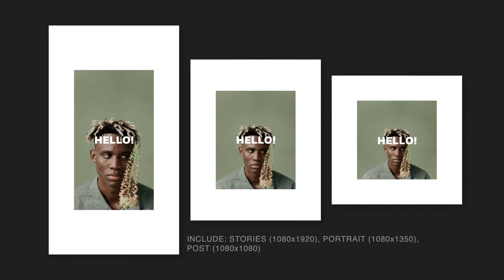Premiere Pro Template: Instagram Rhythmic Opener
Fast render
Instagram Stories (1080×1920)
Instagram Portrait (1080×1350)
Instagram Post (1080×1080)
Video Tutorial
No plugins required
Easy Customization